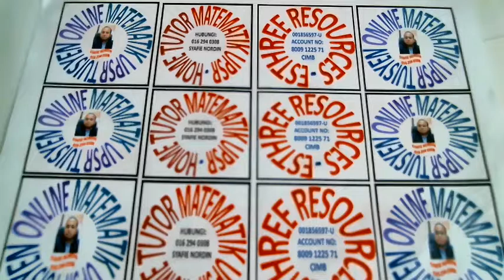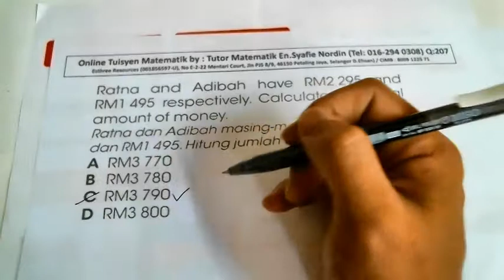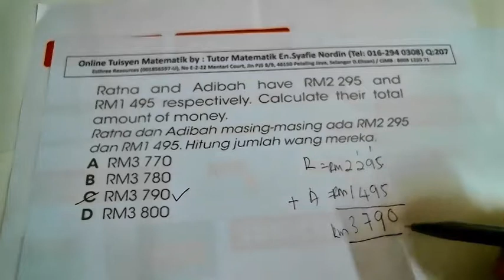Tuisyen Matematik: Video 207 (Darjah 4,5 & 6)